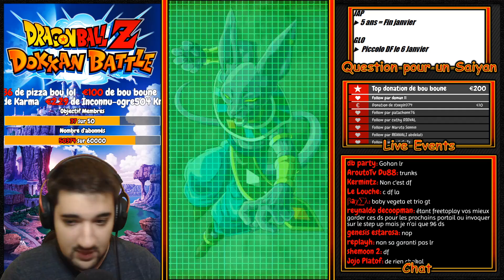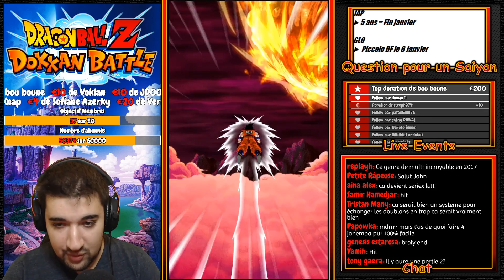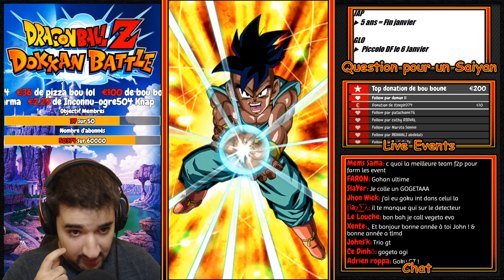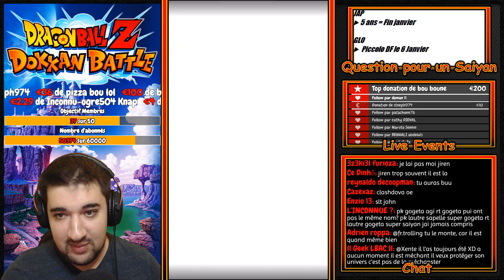PARI RISQUÉ ! | INVOCATION STEP UP 2020 LR GARANTI ! [GLO] | DRAGON BALL Z DOKKAN BATTLE FR